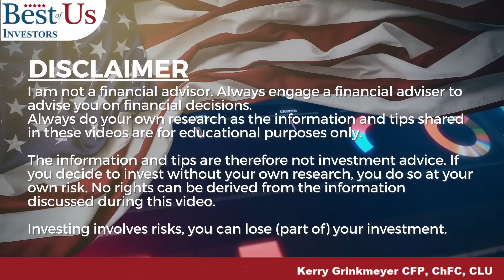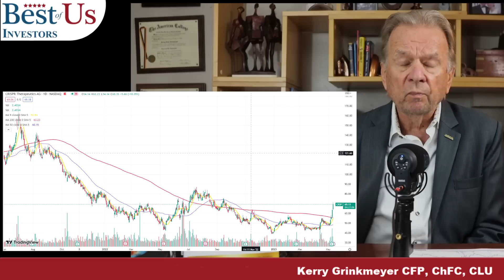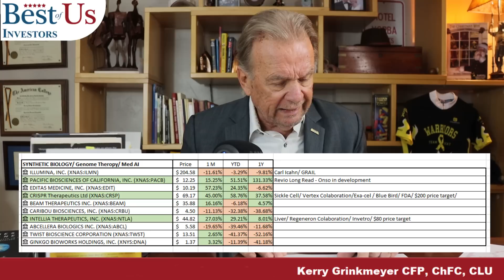Is Now The Time To Invest In Genome Editing - Crispr Therapeutics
crispr stockmarket investing CRISPR Therapeutics stock is skyrocketing.

1.  The Accidental Super Power by Peter Zeihan
2. The End of The World is Just Beginning By Peter Zeihan
3.  The Big Nine by Amy Webb
4.  The Code Breaker, Jennifer Doudna, Gene Editing, and the Future of the Human Race by Walter Isaacson.
5.  Digital Transformation, Survive and Thrive in an Era of Mass Extinction by Thomas M Siebel
6.  The Future is Faster Than You Think By Peter Diamandis and Steven Kotler
7.  The Age of A.I. And our Human Future . By Henry Kissinger, Eric Schmidt, Daniel Huttenlocher
👨‍🏫 Kerry's Books:
1. The Power of a Tribe
2. FIND HAPPINESS BY DISCOVERING Who YOU ARE AND Why YOU ARE YOU by Kerry Grinkmeyer
3. Tall Grass - My Journey to Discover Myself
👨‍⚕️For Your Health:
🙋‍♂️🙋‍♀️ The Anti-Aging Supplement that I take: